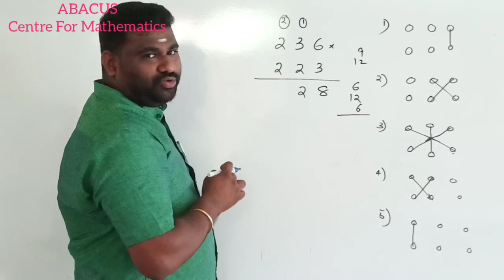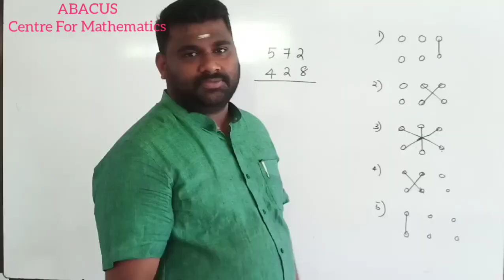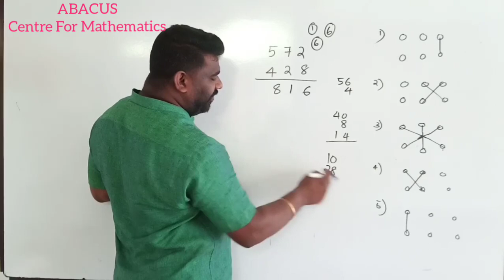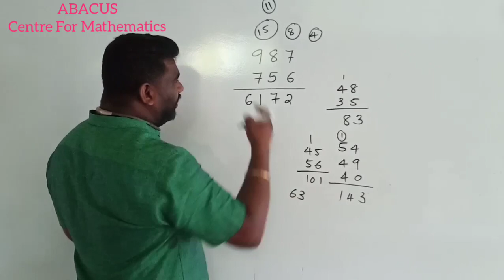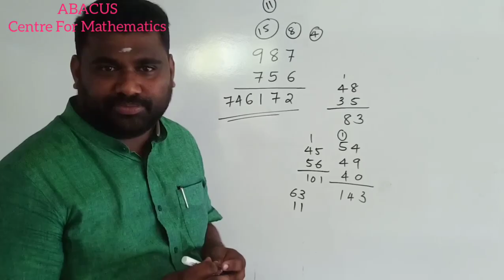MULTIPLICATION OF THREE DIGIT NUMBERS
SIMPLE WAY OF MULTIPLICATION OF  THREE DIGIT BY ANOTHER THREE DIGIT